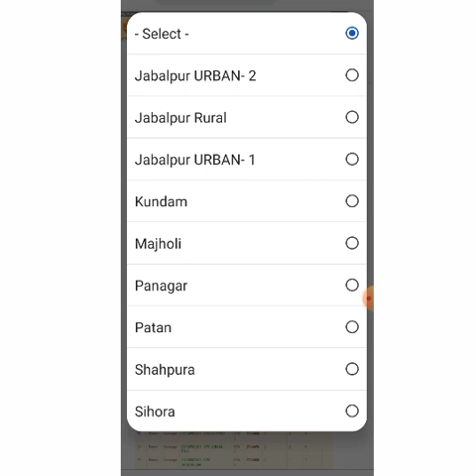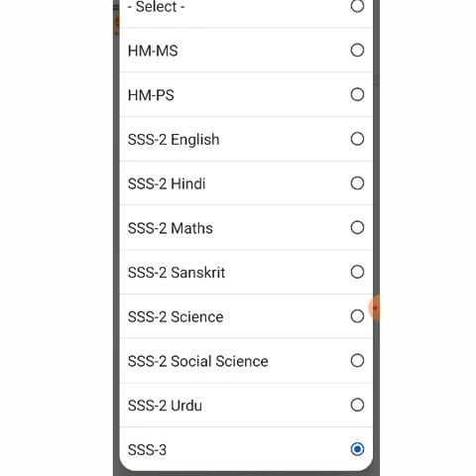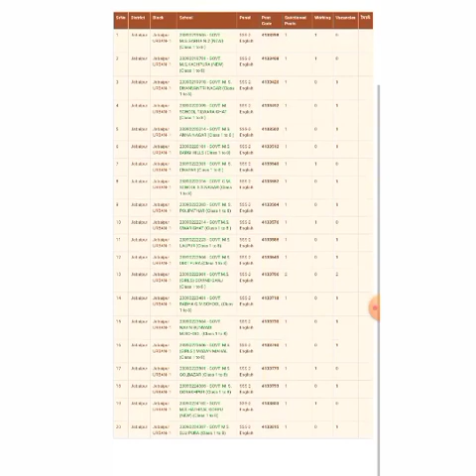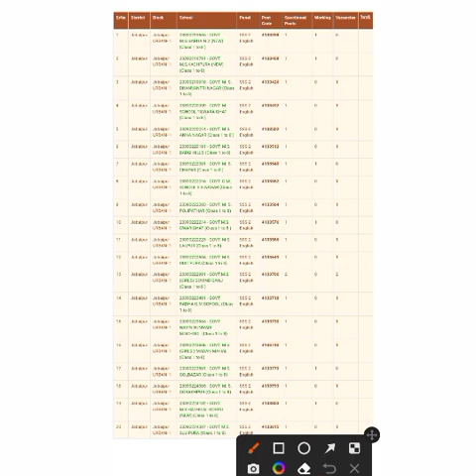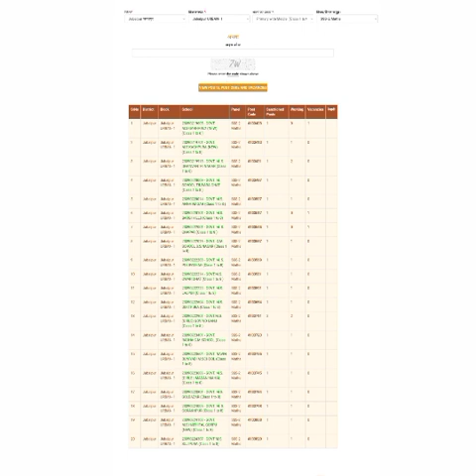अतिथि शिक्षक पोर्टल अपडेट हुआ।देखे कहा है भर्ती खाली।atithishikshaklatestnews/अतिथि शिक्षक।examतक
अतिथि शिक्षक पोर्टल लिंक